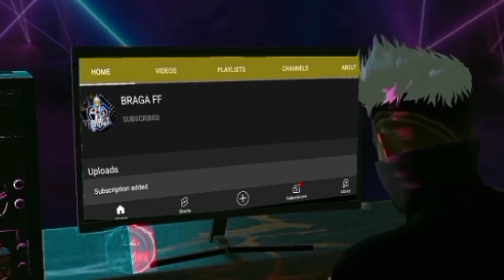BRAGA FF 💘 EDITING KA RAJA 😘👑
SUPPORT MONTAGE CREATORS 🧡